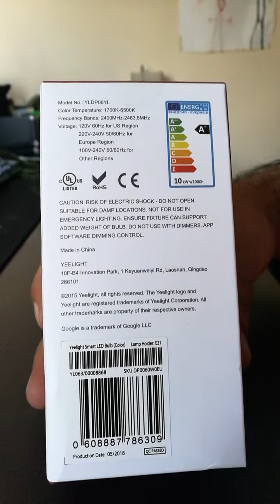Xiaomi YEELIGHT YLDP06YL Smart Light Bulb 10W RGB E27 - WHITE E27 [GEARBEST]